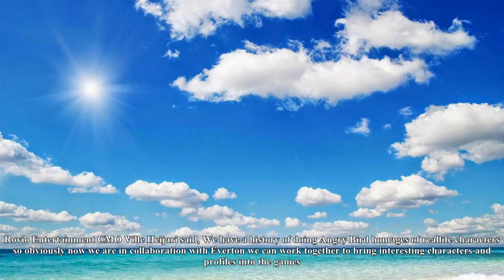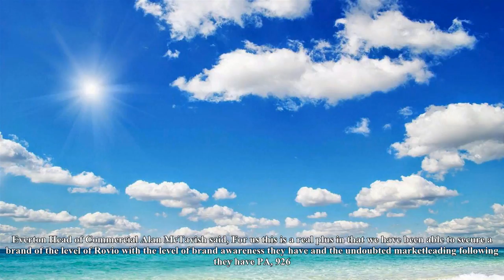Everton's wayne rooney could be featured in new angry birds game